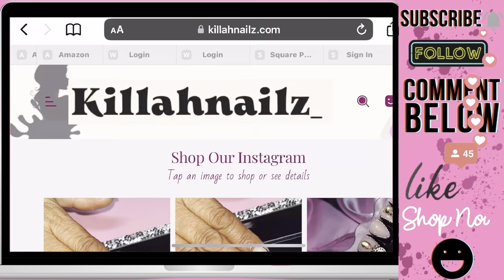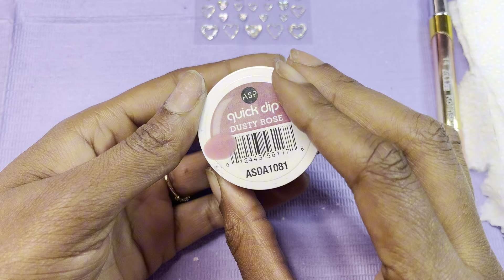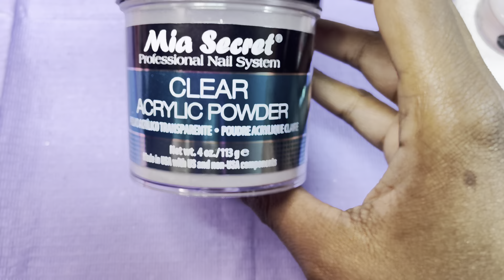Heart/Butterflies/Gold Encapsulated Pink DIY Press’on Duck Nail Tutorial 💗🦋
I don’t own any right to any of the music.